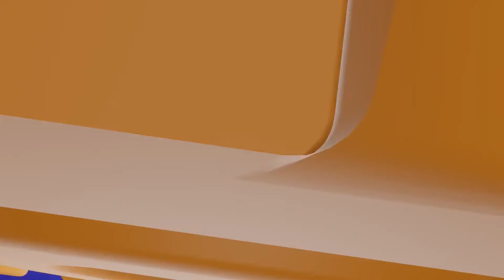Temple in forest ....This is 3D animated model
A 3D animated model with forest background
modeling and animated by Blender